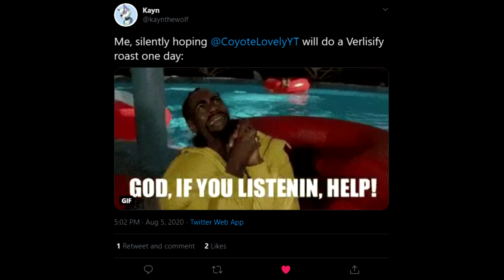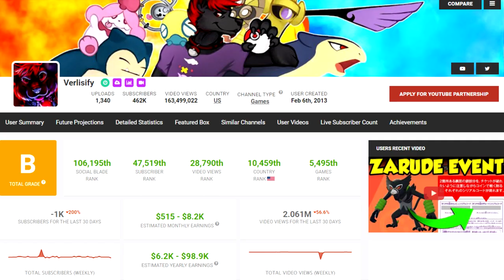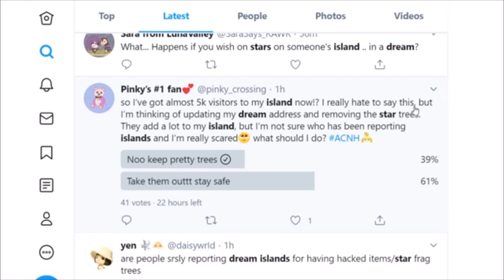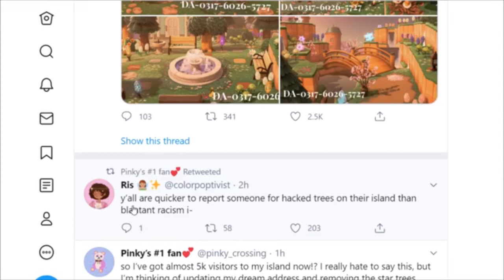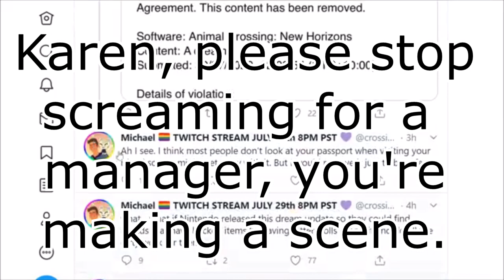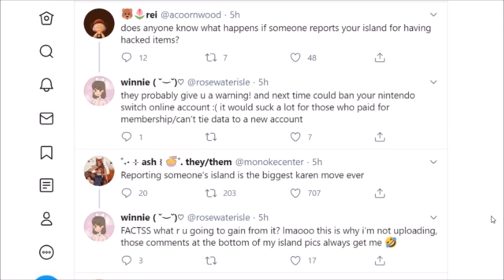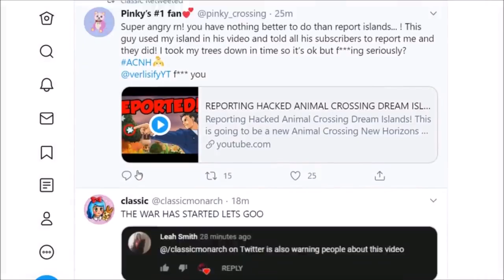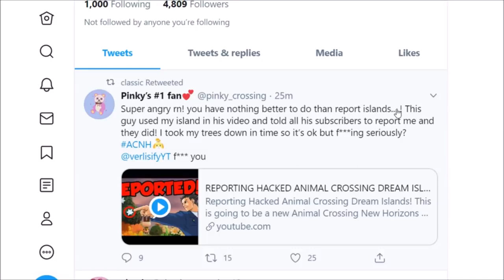Verlisify Reports Islands on Animal Crossing to Own The Libs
The title is a string of words I never suspected I would ever write, it is so insanely stupid... Verlisify has actually gone on a mass reporting spree in Animal Crossing because of a hacked item known as Star Trees, and he specifically seems intent on doing so to stop cheaters from getting popularity, who all "just so happen" to be left leaning. In a nutshell, Verlisify reports islands on Animal Crossing to own the libs.

Captain McCloud: *no social media given, will update if requested*
AntiZooDetective: *no social media given, will update if requested*
Hally Rose: *no social media given, will update if requested*

Thank you guys for your help supporting me and the channel!~